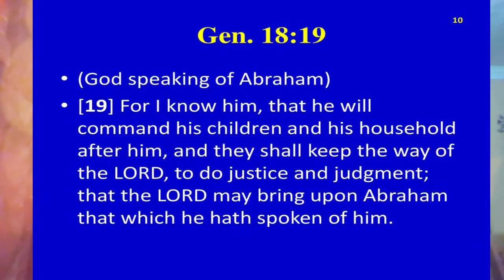Randolph P. Curtis Daily Devotional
20200622